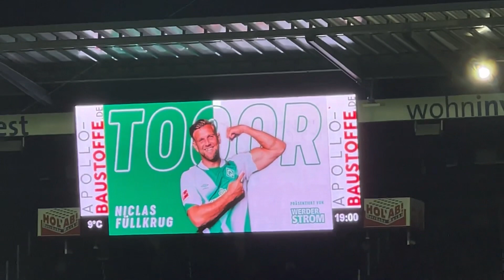Torschütze Niklas Füllkrug 🤍💚🤍 Sieg gegen Schalke 2-1